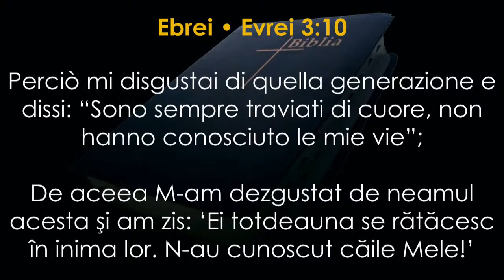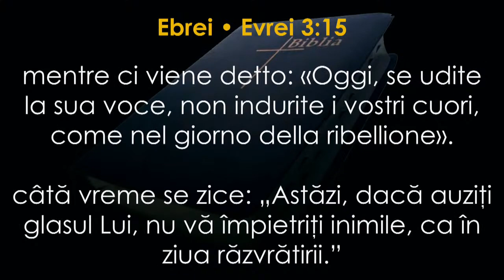Marius Livanu - Ce cauți când ești în criză?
Biserica Philadelphia din Mansuè (TV), Italia - mesaj rostit de pastorul Marius Livanu, în data de 24 ianuarie 2021. Predici pentru vremuri grele